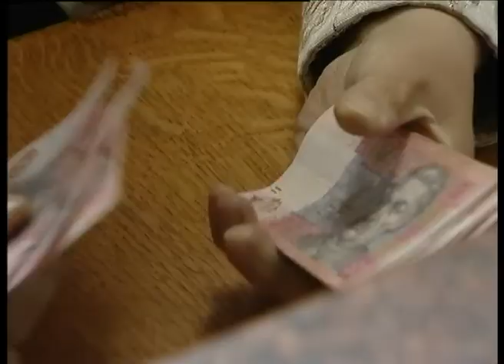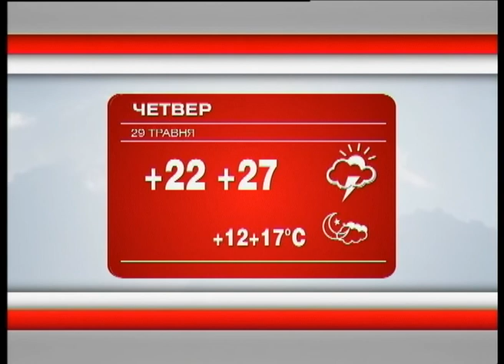Телеканал ВІТА новини 2014-05-28